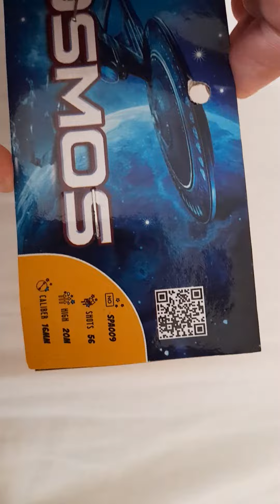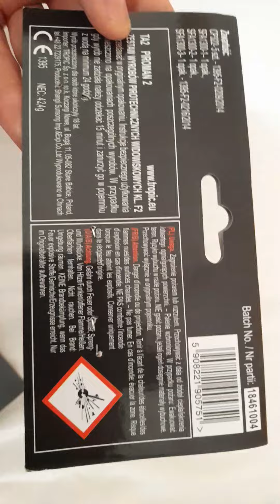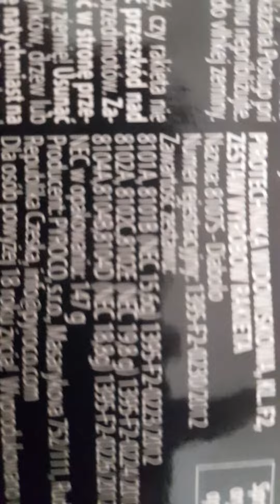4 dni do sylwestra